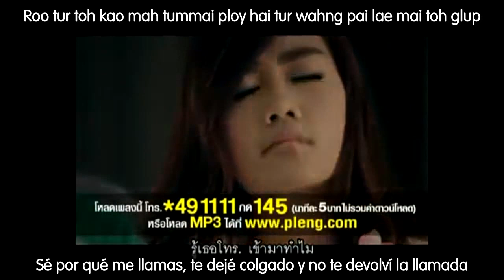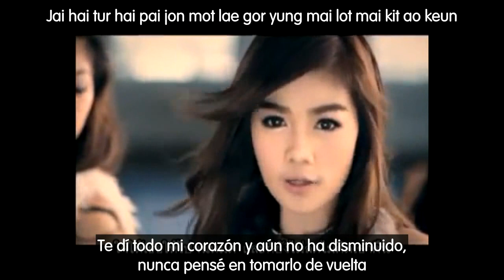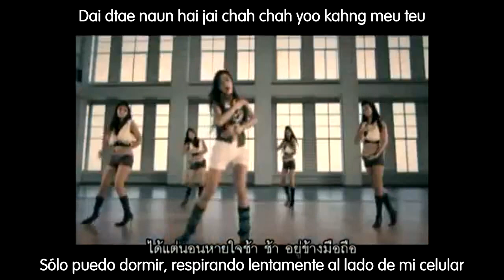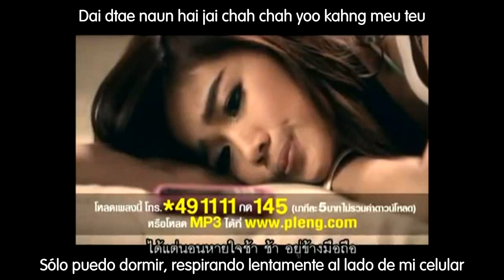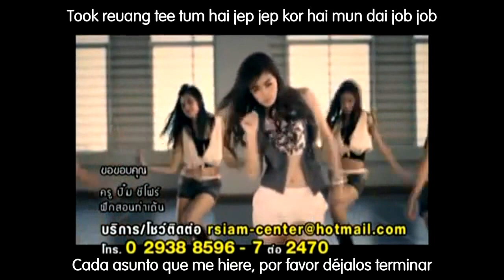[Sub esp+Rom] Kratae - The Number of a Broken-Hearted Person (MV)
Te dejaron Kratae :v

Kratae Rsiam (กระแต) - เบอร์คนอกหัก MV sub español + romanización